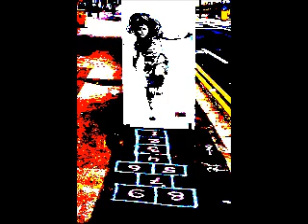muntal-kombat (original mix)